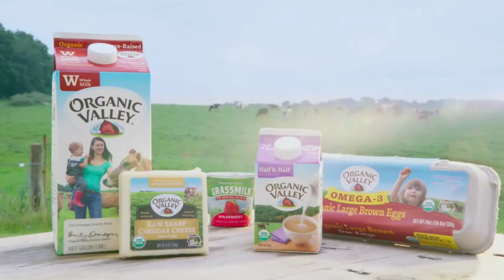Organic Valley Marketing Plan Presentation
The capstone class for the marketing major required a video to be included along with the marketing plan. Henry Bernhagen and myself created this video to high the key aspects of the plan.

The introduction and the conclusion were borrowed from the Organic Valley YouTube Videos: "Who We Are" and "The Food Company Crazy Enough to Change Everything."